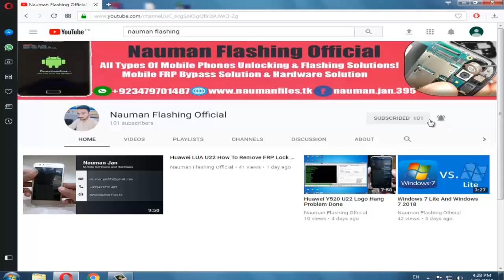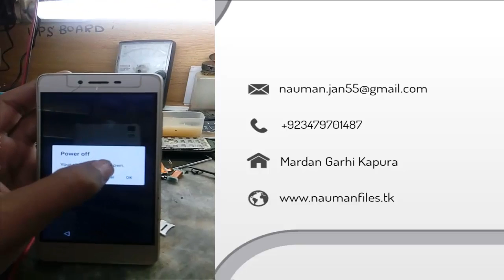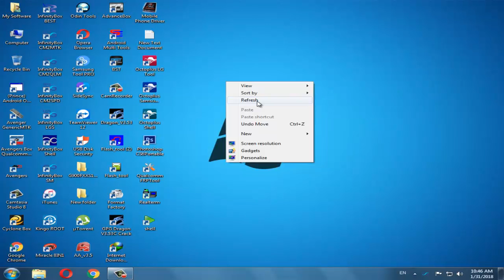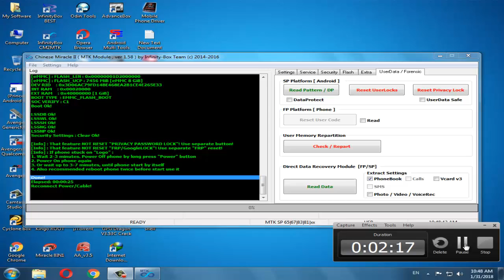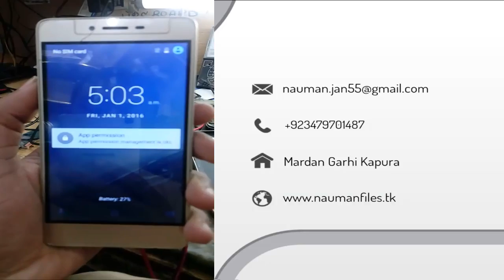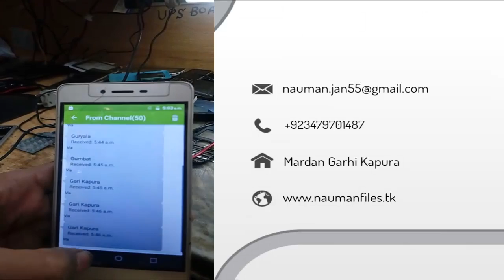How To Unlock Any Android Phone Pattern Lock Without Data Loss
Any Mobile FRP Bypass & Mobile Software & Hardware Solution!